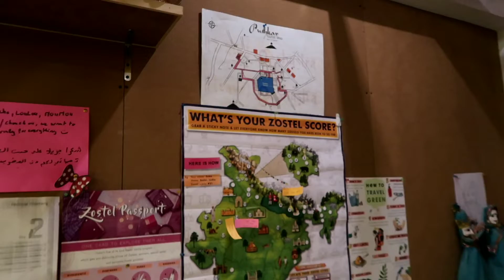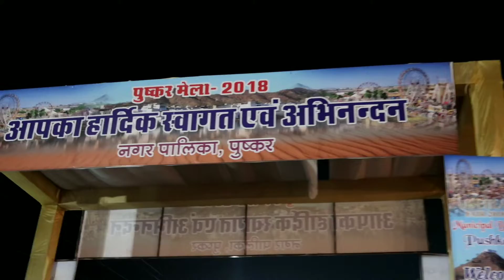Exploring the Ghats of Pushkar | Rajasthan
Hi Guys,

Took a spin around Pushkar town, ghats of pushkar are the most chilled place i have ever been in Rajasthan. View is just fantastic, though couldnt make it to the camel fair as it was almost over but took spin in the fair in night. This video is collab of 2days as i dint got much footage on the day 2 of my journey.

Camera used is Camera G7x Markii.